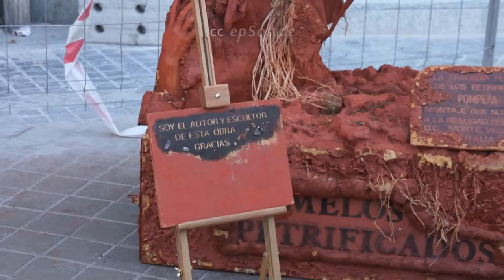Most Amazing Human Statue with Twins